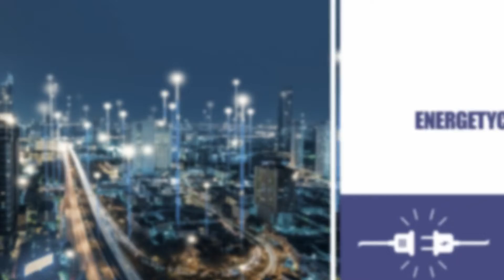Budowa sieci energetycznych Inst-El Lubiejew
BudowaSieciEnergetycznych to nasze główne zadanie w firmie Inst-El z Lubiejewa. W branży elektroenergetycznej działamy od ponad 20 lat.

Zatrudniamy wykwalifikowanych specjalistów, którzy tworzą dla Państwa bezpieczne i niezawodne instalacje energetyczne oraz elektryczne. Klientom zapewniamy pełne wsparcie na każdym etapie współpracy. Udzielamy porad z zakresu elektroenergetyki, wykonujemy prace instalacyjne, a także serwisowe. Jeśli istnieje taka potrzeba dokonujemy pomiarów elektrycznych z użyciem specjalistycznej aparatury.